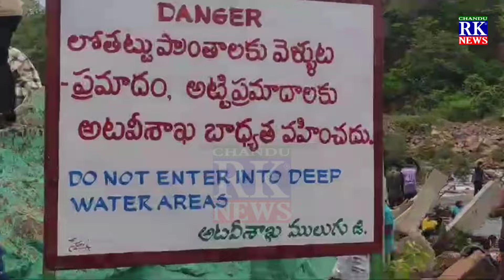బొగత జల సందడి